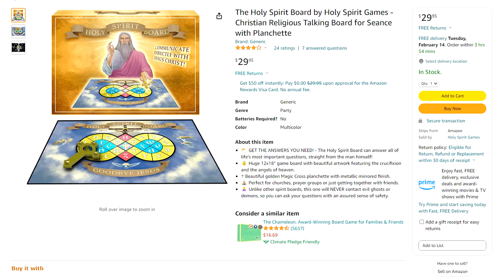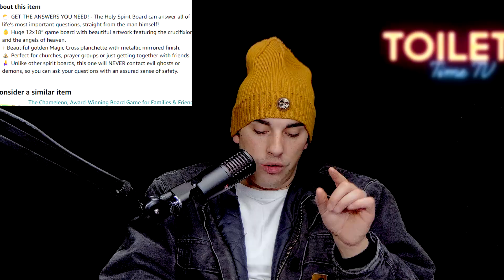Amazon Sells - The Holy Spirit Board - $29.95 - being advertised as a Christian a Ouija board???